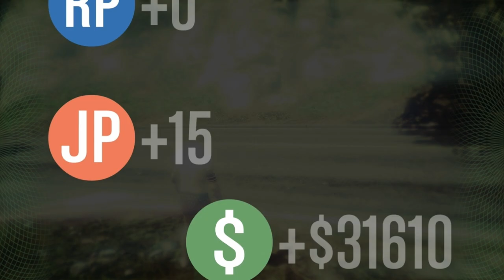Los Santos Drug Wars DLC | First Dose 4 - Uncontrolled Substance | First Playthrough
Forth setup mission for the new Los Santos Drug Wars Acid Lab business.